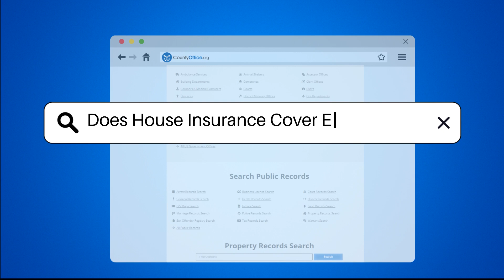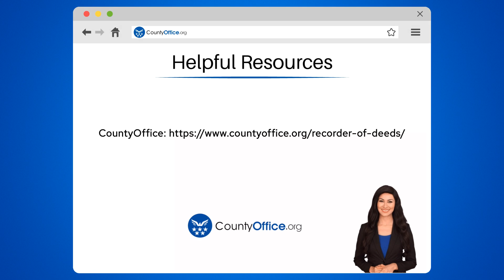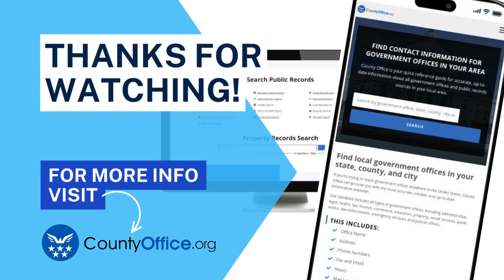Does House Insurance Cover Earthquakes? - CountyOffice.org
Does House Insurance Cover Earthquakes? In this informative video, we delve into the topic of earthquake coverage in house insurance policies. Discover why standard homeowners insurance may not protect against earthquake damage and learn how homeowners can safeguard their properties with separate earthquake insurance. Find out the importance of understanding the availability of earthquake insurance based on your location and explore government programs that can provide assistance for earthquake-related damages. Gain valuable insights into assessing earthquake risks before purchasing a home and ensuring your insurance policies offer sufficient protection. Stay informed and prepared by regularly reviewing your insurance coverage for natural disasters.